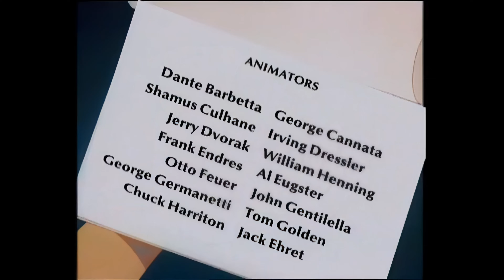Casper Helps Billy’s Dream Come True! ⛸️ |Christmas Special 🎄 | Casper and Friends in 4K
Casper enjoys a day in the snow with Billy!

Casper Classics | Episode 15 | Ice Scream/Oily Bird/Grateful Gus/Super Spook

Casper helps Billy learn to ice skate/ A morning hawk tries to catch an inchworm/ An embezzler can't get rid of a panhandler/ A big friendly ghost teaches Casper to stand up to the Trio

00:00 - Episode 1
06:33 - Episode 2
12:40 - Episode 3
18:26 - Episode 4